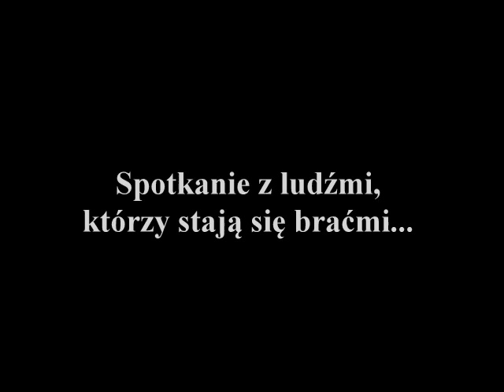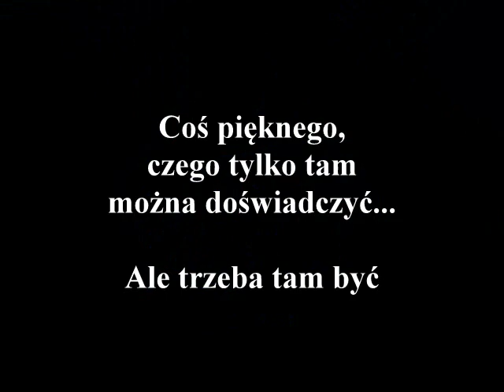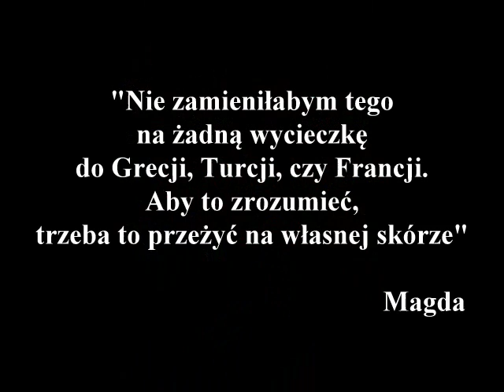Gr. Bł. Wincentego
Piesza Pielgrzymka
Stalowa Wola-Jasna Góra